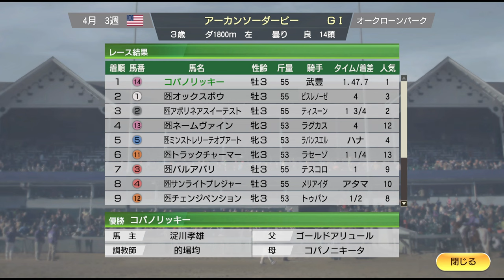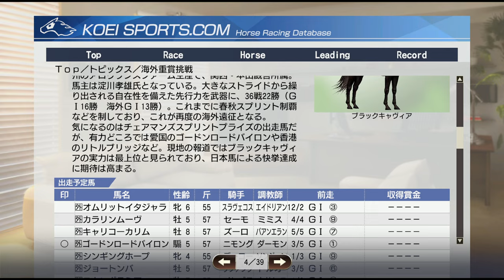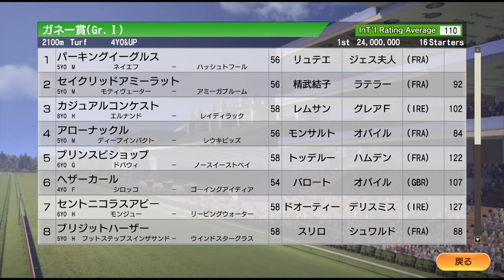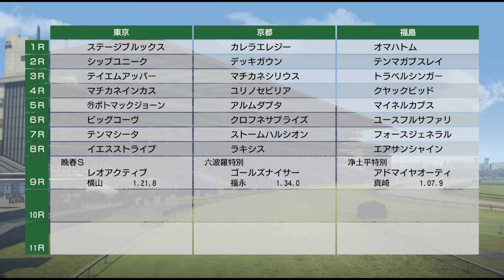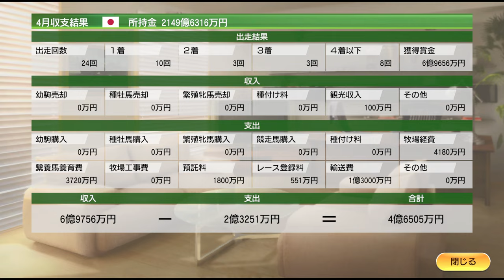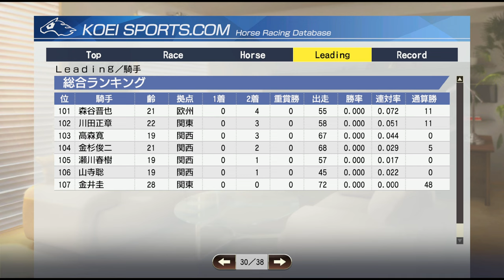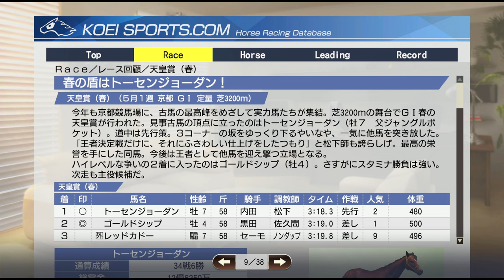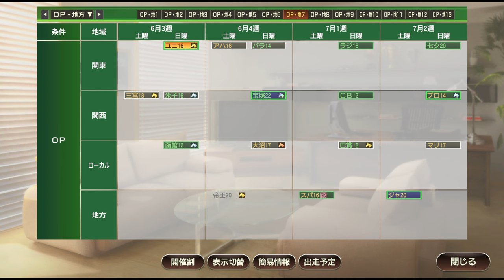【ウイニングポスト9 2021】2013年4月2週～5月1週 桜花賞 皐月賞 種付け Live 【228：競馬ゲーム 】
‹ルール›
1. 史実馬＋スーパーホースの合計の所有は年2頭のみ（ただし最初の2年は年3頭までOK）
2. クラブ所有後はクラブに年3頭まで史実馬＋スーパーホース所有OK
3. 吉野ファームグループを破って生産賞をゲット！（達成済）
4. レースで1番人気時は戦法を変えることができない

0:00 スタート

11:00 【注目】桜花賞にトレヴら出走
22:00 【注目】アーカンソーダービーにコパノリッキー出走。最外枠だったが大まくりで完勝
29:00 皐月賞、エピファネイア、ロゴタイプ、キズナらが出走。混戦を制するのは？
53:00 ガネー賞にオルフェーヴル出走
56:25 チェアマンズスプリントプライズに、連覇を目指すブラックキャヴィア出走。ゴードンロードパイロンらが立ち塞がる
1:21:45 種付け
1:52:30 ホッコータルマエがかしわ記念出走
1:57:00 天皇賞・春にゴールドシップ出走。トーセンジョーダンらが相手